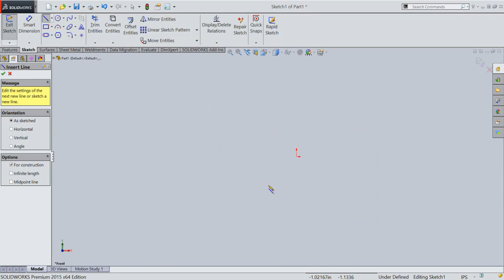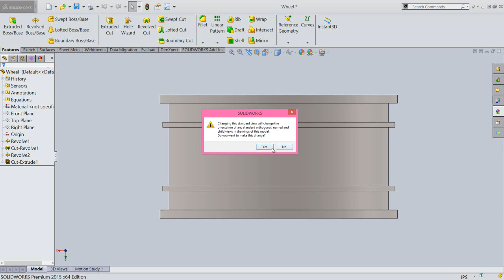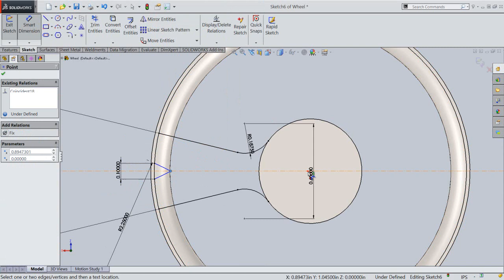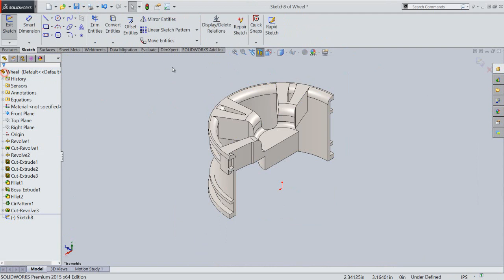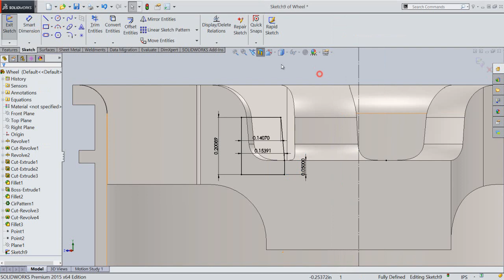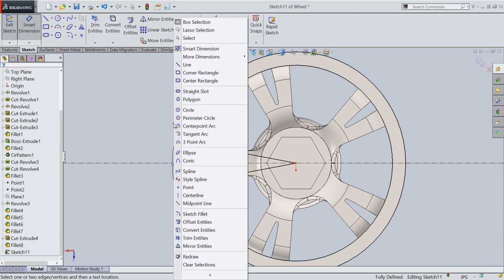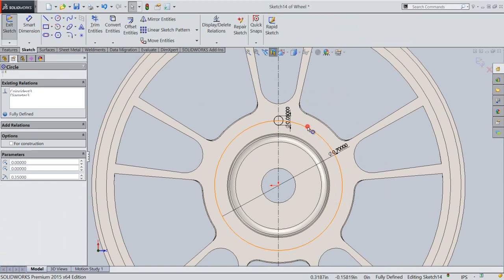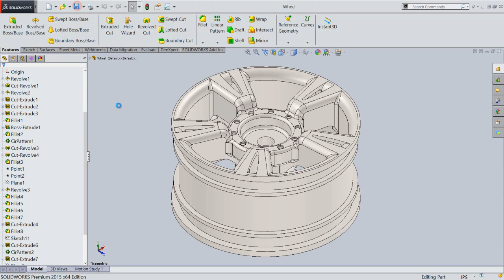Wheel (Video Tutorial) SolidWorks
The Design of ‘Wheel’ has been taken from Assembly file of 'Suspension' → ‘Sample files’ → Autodesk Inventor.
Rest components of the model ‘Suspension Assembly’ (consisting in several numbers) have also been designed.
In this SolidWorks Tutorial we will describe how to build the model of ‘Wheel’. It is a part modeling tutorial, it will cover the following topics.

• Creating 2D Sketches on different Planes of the model.
• Use the sketch constraints with help of Add Relation tool that are applied on during sketch creation.
• Use feature commands such as Revolve Boss/Base, Revolved Cut, Extruded Boss/Base, Extruded Cut, Circular Pattern and Fillet tool.
• Use Circular Pattern tool to create multiple instances of one feature.
• Adds draft in the Extruded Cut feature to set the draft angle for cutting the taper hole.